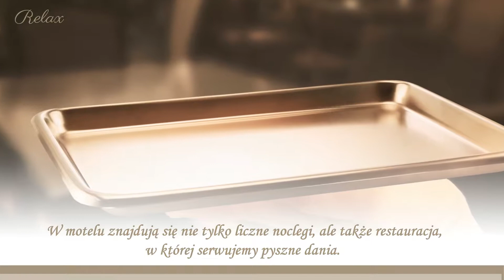Motel wynajem pokoi organizacja imprez Lubartów Relax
Chcą Państwo zorganizować niezapomnianą imprezę, odpocząć w trakcie podroży bądź zjeść pyszne danie? Zachęcamy do odwiedzenia motelu Relax, który znajduje się w Lubartowie, w województwie lubelskim. Świadczymy usługi od 1999 roku.

Oferujemy wynajem komfortowych pokoi, wyposażonych
we wszystkie niezbędne meble oraz wygodne łóżko. Proponujemy pokoje dla rodzin z dziećmi.

Oprócz tego zajmujemy się organizacją imprez okolicznościowych. Przygotowujemy chrzciny, stypy, a także przyjęcia weselne i komunijne. Zapewniamy profesjonalną obsługę kelnerską.

Dodatkowo organizujemy imprezy firmowe, w tym  konferencje. Proponujemy noclegi dla pracowników. Dysponujemy przestronną salą bankietową. Ponadto prowadzimy restauracje. Serwujemy pyszne  dania.

Zajazd Relax to idealne miejsce miejsce do wypoczynku, szczególnie dla osób, które są przejazdem. Gwarantujemy atrakcyjne ceny.